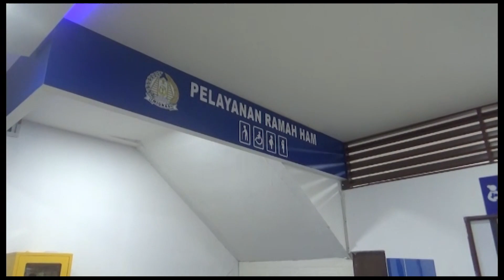JANUARI OKTOBER 2023 IMIGRASI TANJUNGPINANG TERBITKAN 21 RIBU LEBIH PASPOR